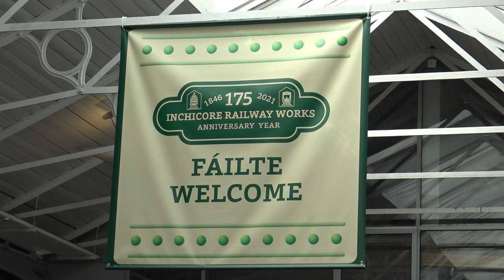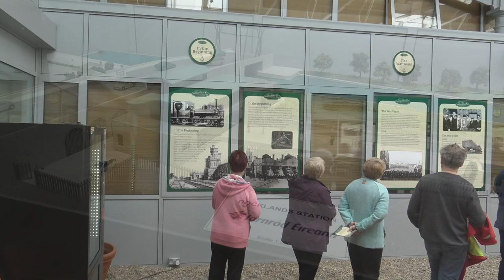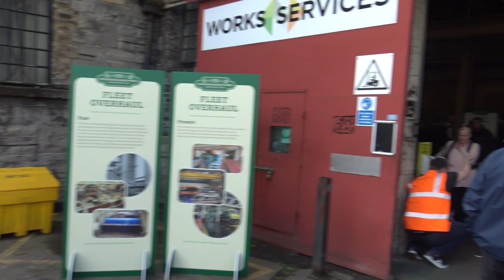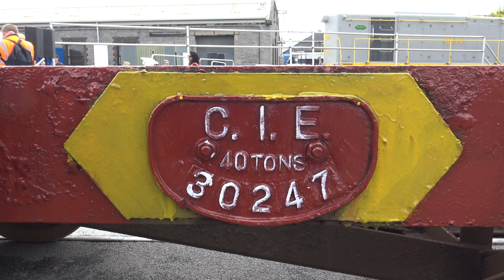Inchicore Works 175th Anniversary Open Day - 7th May 2022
On Saturday the 7th of May 2022, Irish Rail held an open day at their Inchicore Railway Works as part of it's 175th anniversary. This was a very rare opportunity to see the inner workings of how the fleet is maintained, as well as to see various locos and rolling stock that are no longer on the mainline.

One of the big highlights was the unveiling of 121 class loco number 134 in the original silver livery, this loco will soon be on RPSI railtours.

The Railway Preservation Society of Ireland were present on site with their Craven Coaches, 141 class loco number B141 as well as 85 'Merlin'.

NIR (Northern Ireland Railways) sent down one of their 111 class locos number 8112 for display as well as a CAF 3000 class DMU.

Also included in the video are various locos and rolling stock throughout the works.